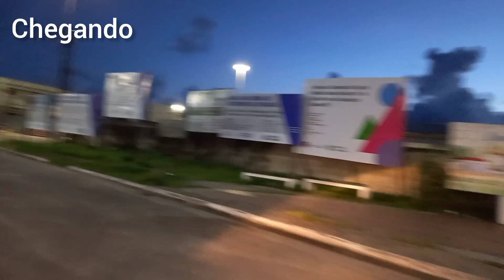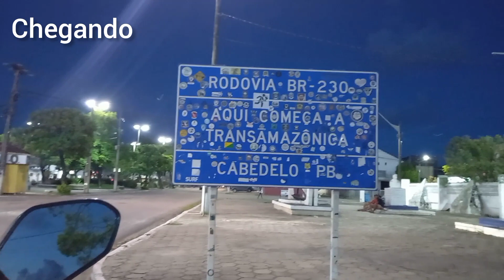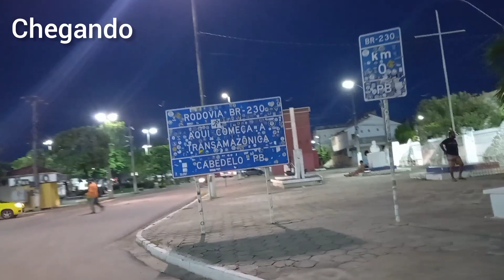chegando no Km 0 BR 230 PB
BR 230